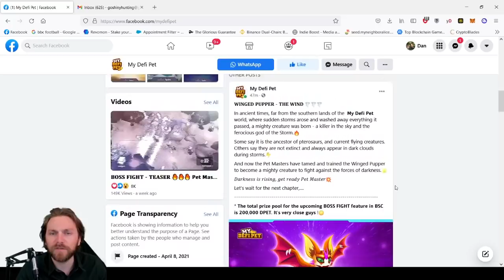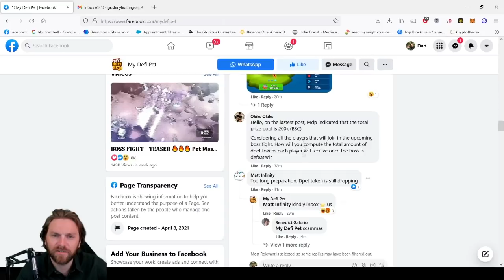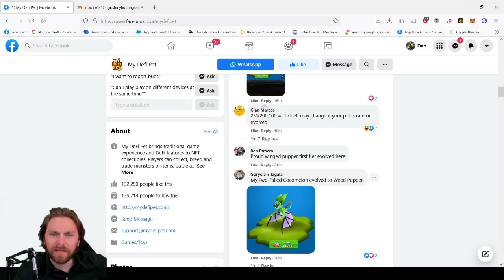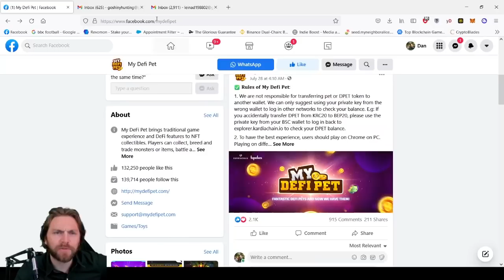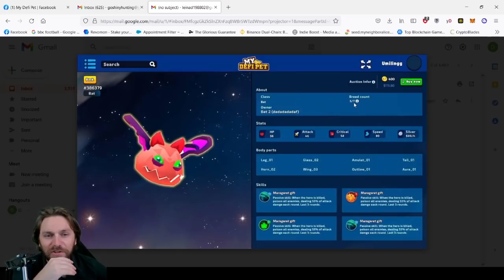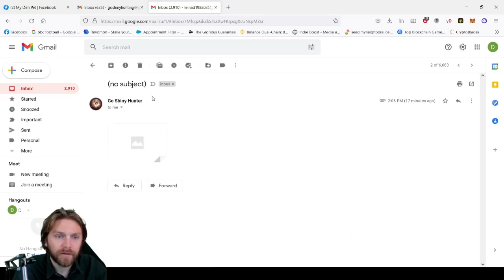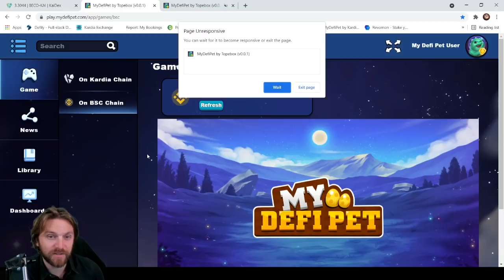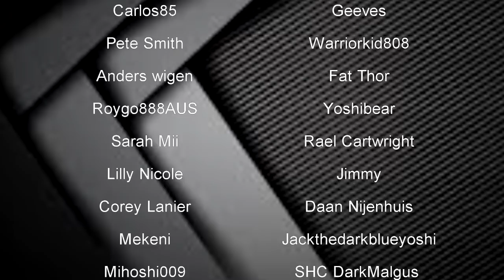MARKETPLACE AND BOSS BATTLE COMING SOON! - MYDEFIPET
A SNEAK PEAK AT WHAT TO EXPECT FROM THE MARKETPLACE AND BOSS BATTLE.